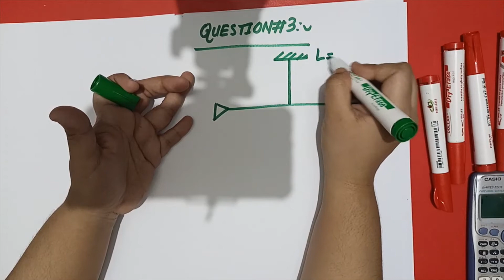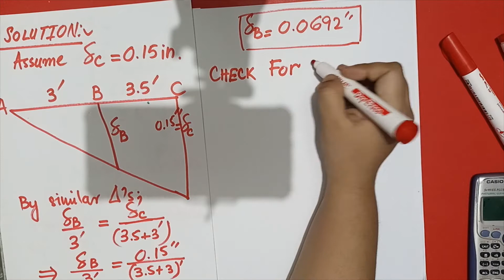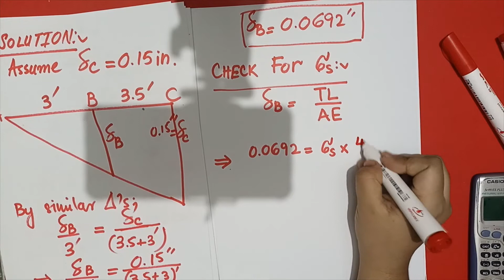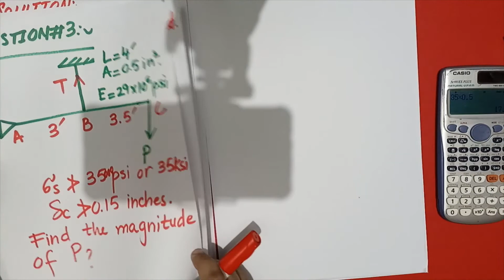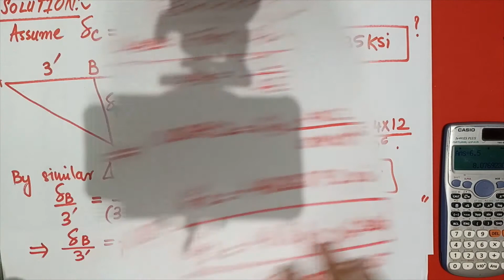Conditional numerical of stress and strain Question# 3